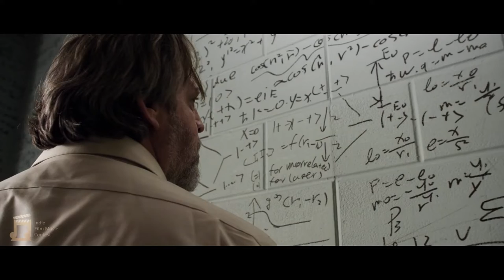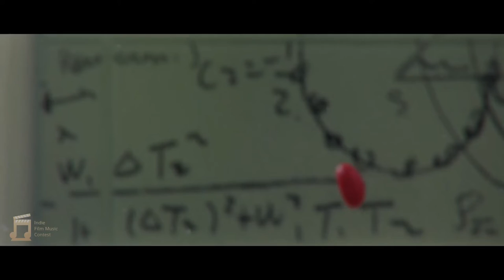The Secret Number (Final Act) - rescore by Josh Fisher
Spoiler alert! This is a rescore of the final scene in the film.

Plot Summary (spoilers!!):
The premise of this really cool short film is that a mathematician has discovered a number/integer in between 3 and 4 which seems to unlock the secret to time travel. For this discovery he was labelled mentally ill and sent to a psychiatric hospital, where he is being treated by a psychiatrist- the main character. This psychiatrist was in a car crash as a kid- the film continually flashes back to this scene. Important to note is the pen, and the jellybeans, both of which the mathematician took from the psychologist's office during a therapy session earlier in the film.

Musically, I hung onto 3 and 4 for dear life, and the entire score is based around these two numbers, primarily in the main ostinato which rises 3 notes, then 4, and repeats in an unrelenting cycle (7/8).

I used synths to create the sci-fi/ thriller vibe and recorded a frantic cacophony of my voice layered and processed many times counting incessantly 123,1234, to add to the unsettling ostinato- plus as a rock guitarist I can only count to 4, so there's that too.

for providing the footage sans music!